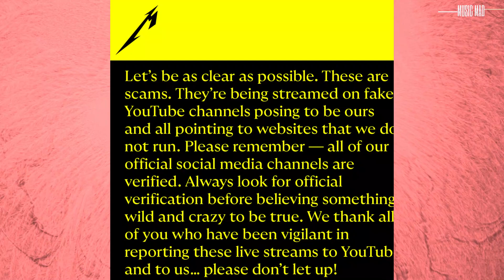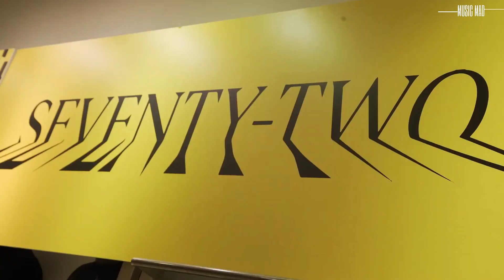Scammers are Targeting Metallica Fans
Ever since Metallica announced their new album and world tour last week, 72 Seasons, the marketing campaign for the band’s 11th studio album has been met with huge a demand, and to no surprise a litany of scams. However, in a new twist it appears that these recent scams have been disguised under what appears to be Metallica’s own youtube channel. After the band announced 72 Seasons several fake Metallica Youtube channels began promoting the upcoming album/tour cycle via a livestream.